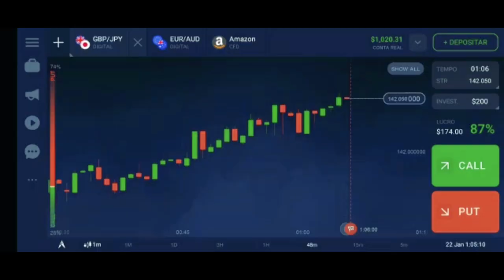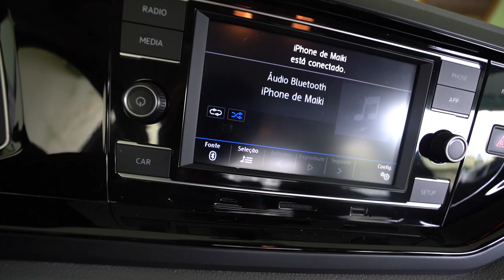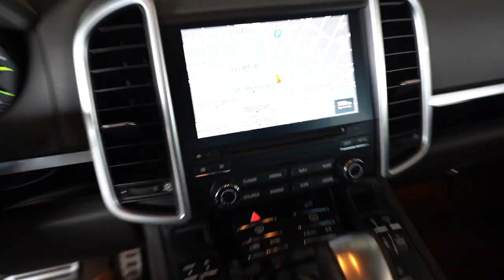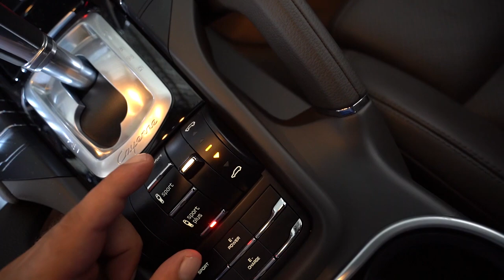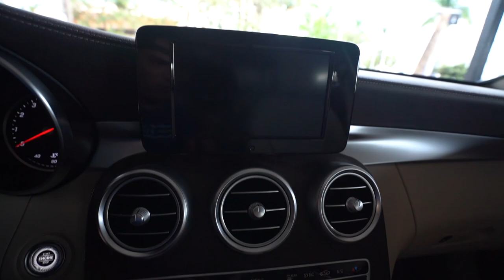FUI NA LOJA VER O CARRO NOVO DO CANAL 😍